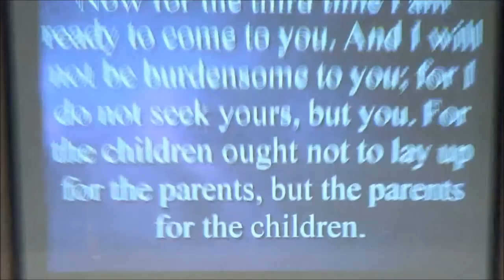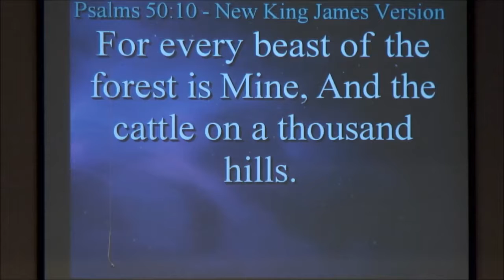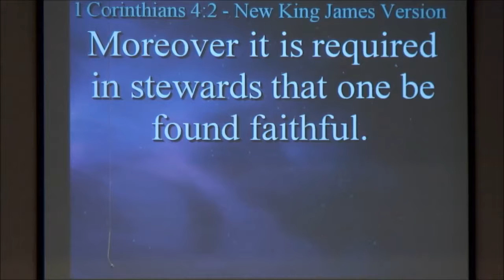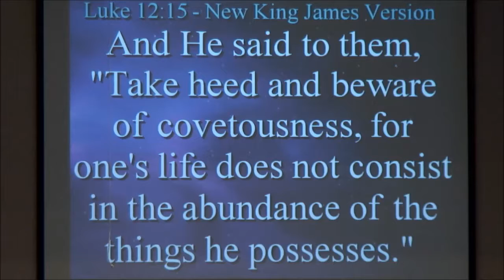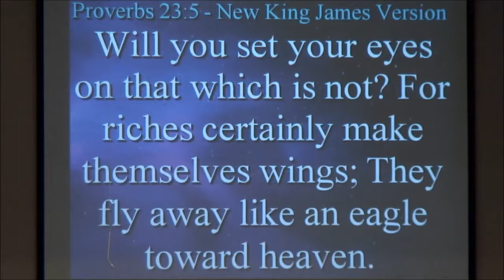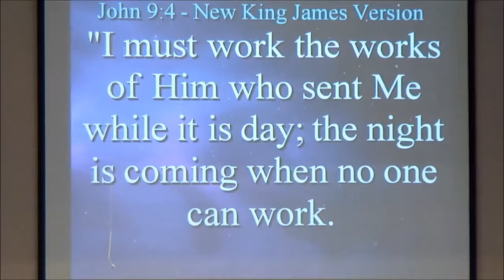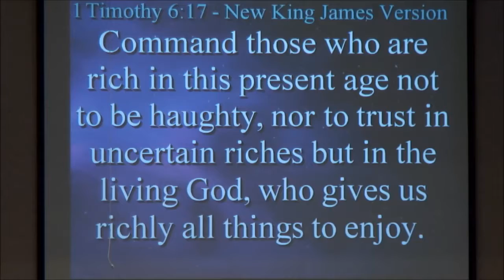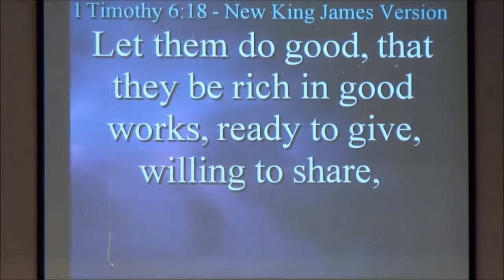Money Matters II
Cheyenne, Wyoming

nccheyennecom